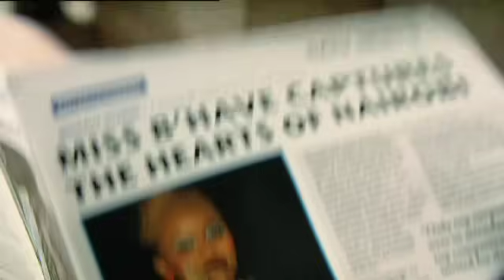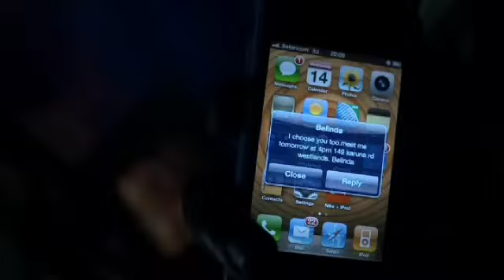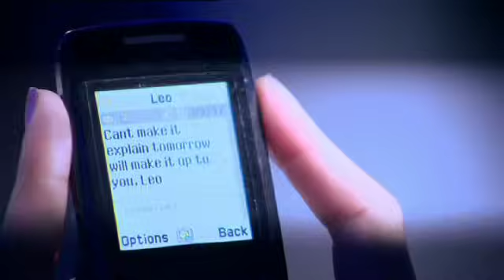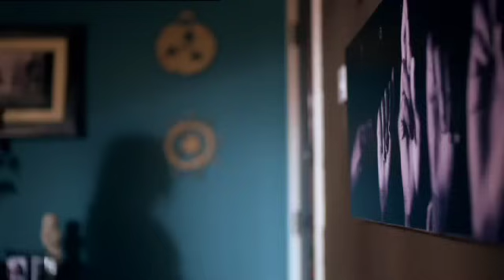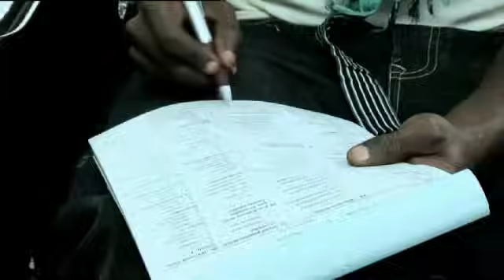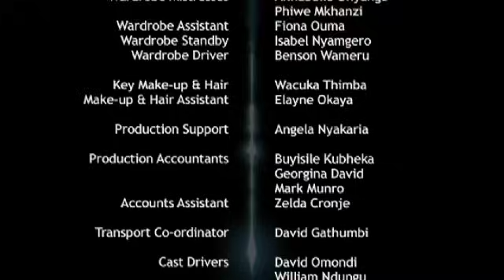Shuga: Love, Sex, Money - Episode 4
Leo has to choose between Dala and Miss B'Have, however his 'choice' doesn't go as planned. Femi makes a move on Dala, but will she reject him. Njoki makes a shocking confession to Femi. The conclusion of Episode 3 and 4 sees several of the old characters in a familiar situation.